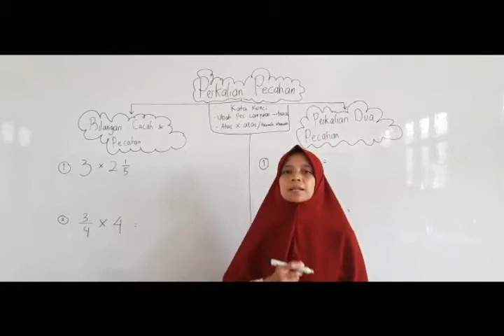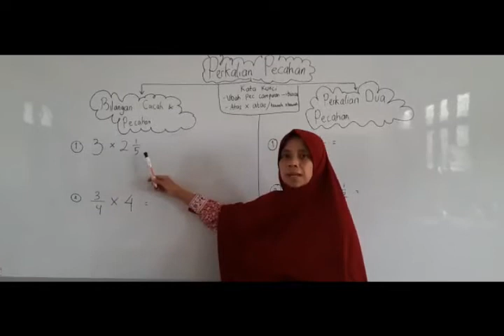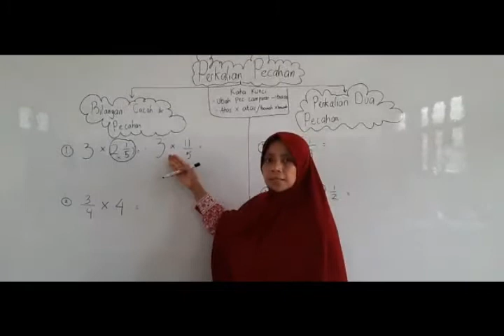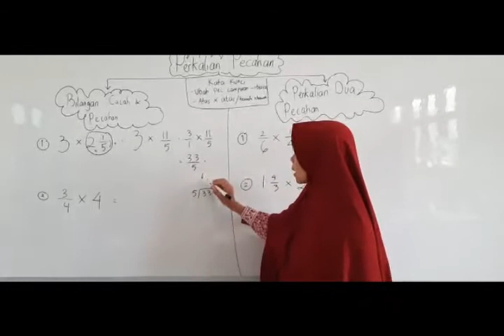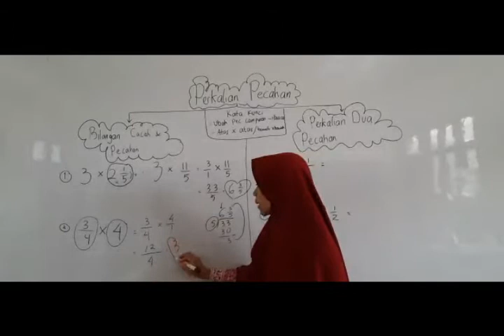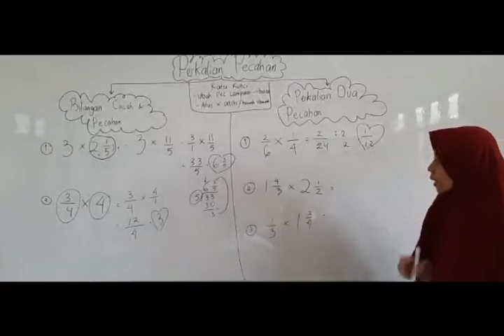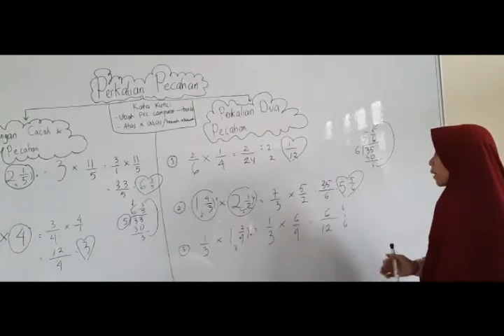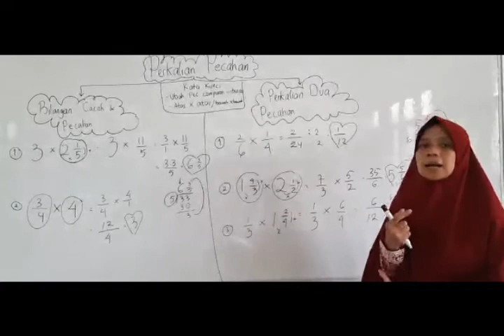PERKALIAN PECAHAN | MATEMATIKA KELAS 5